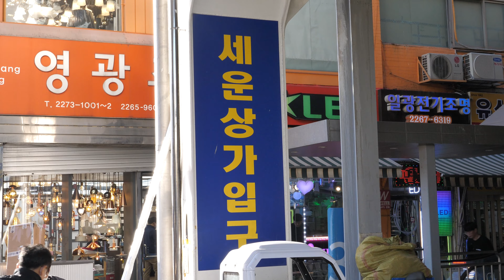50년 한결같은 리어카 순대 할머니 / 세운상가, 뽈살 / Sundae, Pork Intestine, Korean sausage | Korean street food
ℹ️ Information
50년 동안 순대 판매하신 세운상가 리어카 순대 할머니예요
쫄깃한 뽈살과 맛있는 순대를 즐기실 수 있는 기회!
세운 상가에서 만나요🤗

🔎Business name
▶ 세운상가 리어카 순대할머니

참고: 세운상가 주차장 엘레베이터 앞에 주중 오후 2시 부터 영업 하세요.

💰Price
▶ 순대 3000 Won